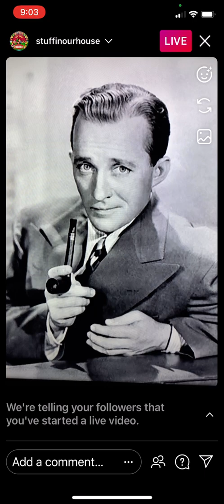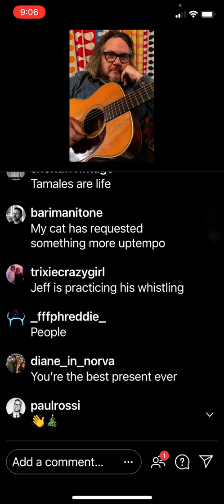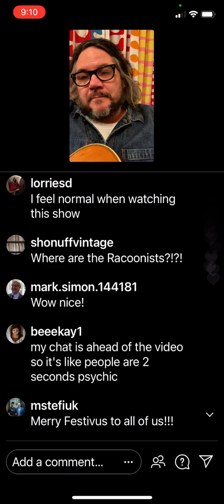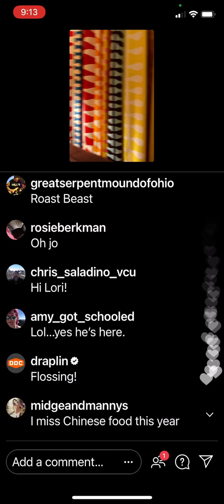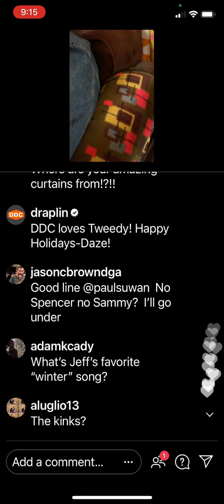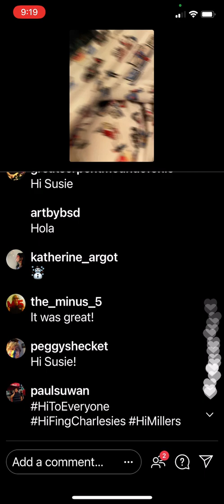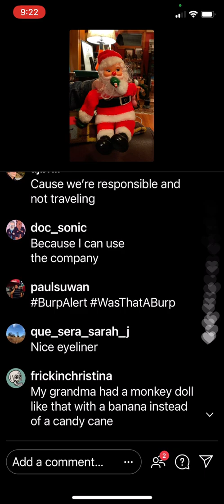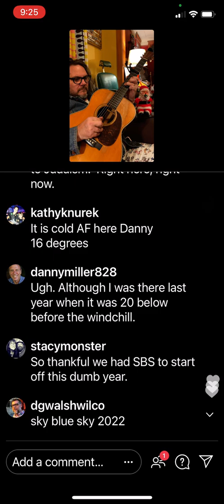Episode 133...The Tweedy Show...Thursday December 24, 2020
From someone else's recap:
--Jeff's whistle is back.
Love Is Everywhere (Beware)
--Jeff ruminates on Santa's actual size.
Sky Blue Sky
--Happy Birthday Dr. Fauci!
SpongeBob and Patrick Confront The Psychic Wall Of Energy (The Flaming Lips cover sung by Sammy)
Just A Kid (with Sammy on backing vocals)
--Jeff says his longest song title is One Sunday Morning (Song for Jane Smiley's Boyfriend)
Evergreen (with Sammy on backing vocals)
--Sammy talks about Beavis and Butthead watching Wilco's music video for Box Full Of Letters. The clip is back on YouTube.
--Jeff tries to figure out The Bee Gees' How Deep Is Your Love.
Jealous Guy (John Lennon cover sung by Sammy)
--Jeff wishes everyone a Merry Christmas and hopes that people ask for help if they need it.
--Jeff strums a bit of Roger Miller's Reincarnation.